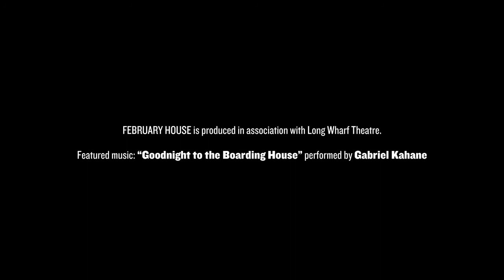FEBRUARY HOUSE at The Public Theater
FEBRUARY HOUSE creators Gabriel Kahane and Seth Bockley and director Davis McCallum discuss their new musical's inspiration and themes. For information about the show, visit publictheater.org.

Pictured in this video (in order of appearance): W.H. Auden and Carson McCullers, photos by Carl Van Vechten; Benjamin Britten, photo by Yousuf Karsh; Gypsy Rose Lee, photo by Fred Palumbo; Julian Fleisher as George Davis, Kacie Sheik as Gypsy Rose Lee, Kristen Sieh as Carson McCullers, Erik Lochtefeld as W.H. Auden, A.J. Shively as Chester Kallman, and Ken Clark as Reeves McCullers, production photos by T. Charles Erickson.